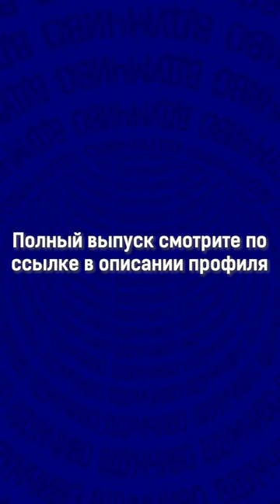Каким человеком был Голощекин?